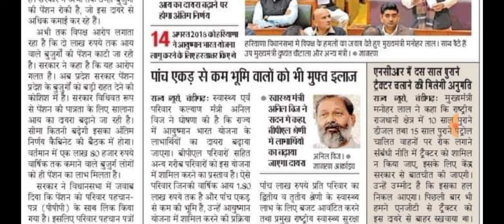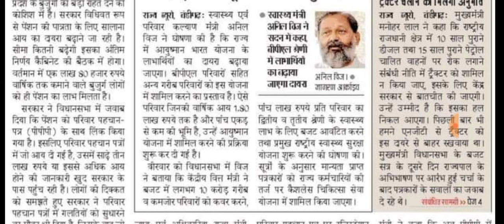हरियाणा में 3:50 लाख तक कमाई वाले बुजुर्गों के खाते में 2750 अबकी बार बुढ़ापा पेंशन आए अगली बार बढ़ो